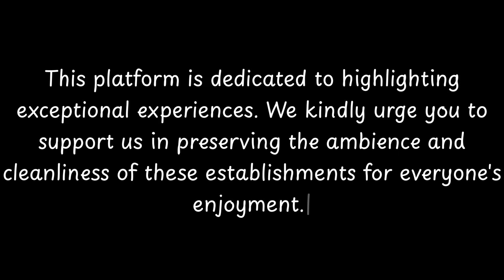Top Restaurants to Visit in Inskip, Lancashire | England - English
Inskip is a village located in the county of Lancashire, England. It has a rich history that dates back many centuries. The village is known for its peaceful and picturesque surroundings, making it a popular destination for those seeking a tranquil retreat.

Inskip has a long history, with evidence of human habitation in the area dating back to the Roman period. The village was mentioned in the Domesday Book of 1086, where it was recorded as "Hineschepe." Over the years, Inskip has seen various developments and changes, but it has managed to retain its charm and character.

One notable feature of Inskip is its beautiful parish church, St. Peter's Church. The church dates back to the 14th century and is a Grade II listed building. It features stunning architectural details and is a signific

          Inskip boasts an array of exquisite restaurants. Within England, Inskip stands out for hosting some of the finest dining establishments. Our research has identified the top 10 must-visit restaurants in Inskip.
 These acclaimed dining spots have garnered both local and nationwide attention, making them beloved destinations for diners across England. In this presentation, we'll guide you through the most stunning restaurants that Inskip has to offer.